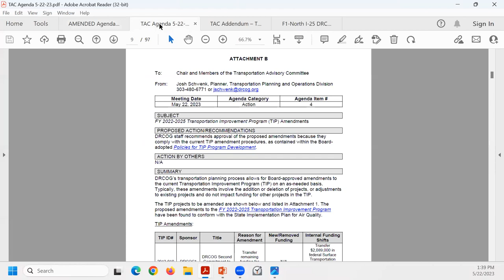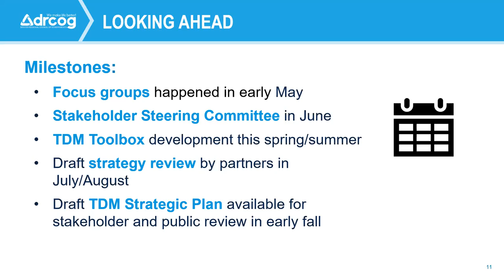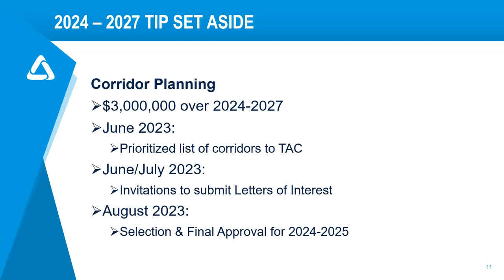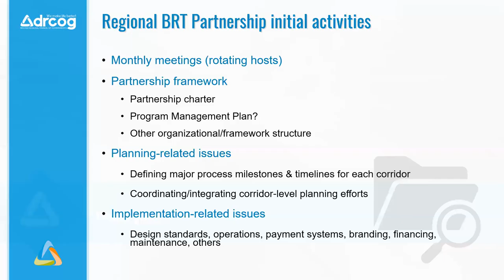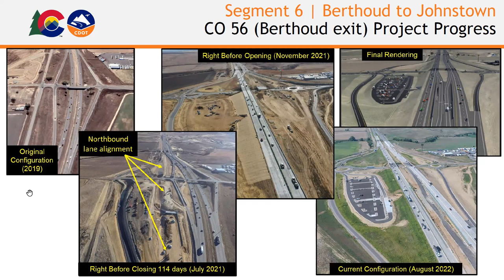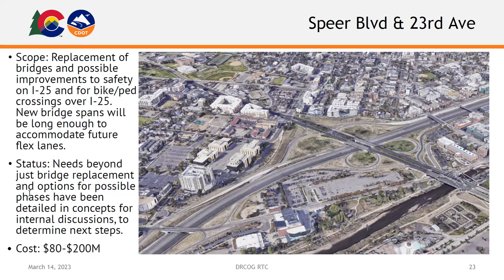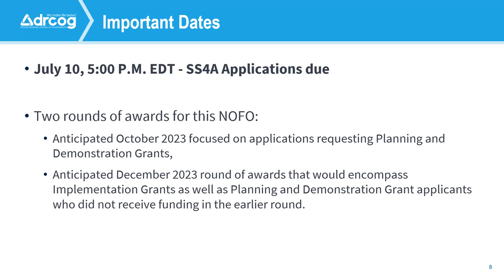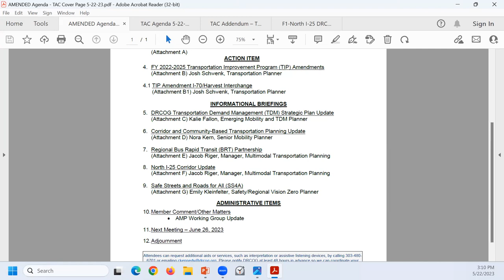DRCOG Transportation Advisory Committee | May 22, 2023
The complete audio and visual recordings of the Denver Regional Council of Governments Transportation Advisory Committee held on May 22, 2023.